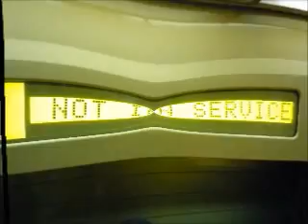NOT IN SERVICE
UNBELIEVABLE TRAIN RIDE